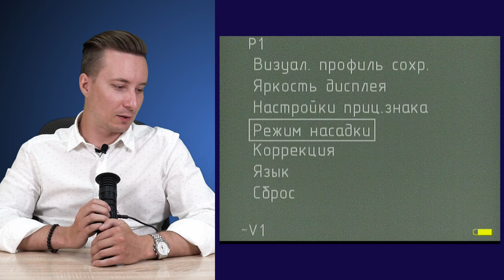Fortuna GENERAL 50L6 и 50L3 - компактные тепловизионные прицелы. Обзор, ответы на вопросы юзеров.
Тепловизионные Прицелы Fortuna General 50L6 и 50L3 получили широкую известность среди охотников и стрелков за свою простоту в использовании, надёжность, компактные размеры и качественную картинку. Производитель постоянно совершенствует свою продукцию, поэтому характеристики и даже внешний вид прицелов разного времени выпуска могут отличаться. Это вызывает справедливые вопросы у пользователей. В этом видео мы постарались дать ответ на самые часто задаваемые из них, а также сделали обзор функционала и меню приборов.

0:00 Вступление
1:40 Апгрейд приборов и прошивка
2:22 Матрица, микроболометр
3:17 Шаг выверки прицелов
4:10 Какой кронштейн в комплекте?
4:50 Устройство прибора и эргономика
7:30 Меню прибора
12:30 Выводы, итоги